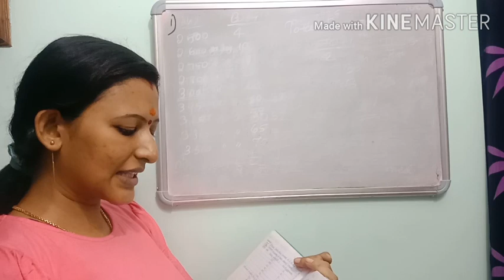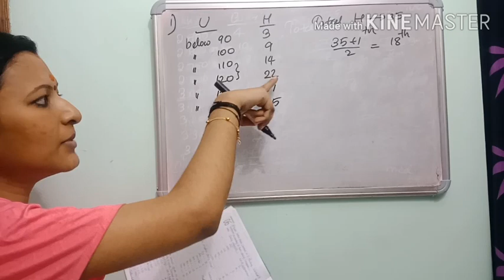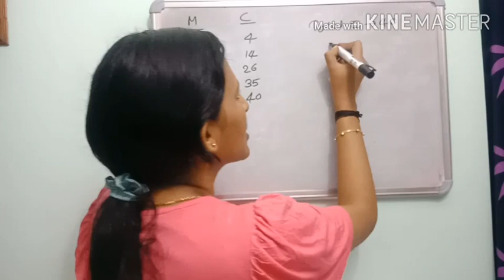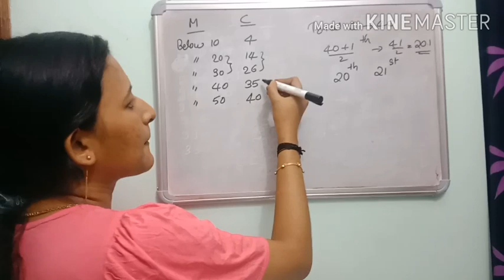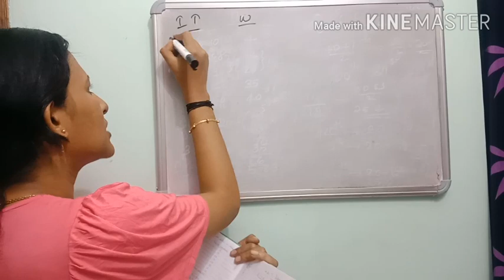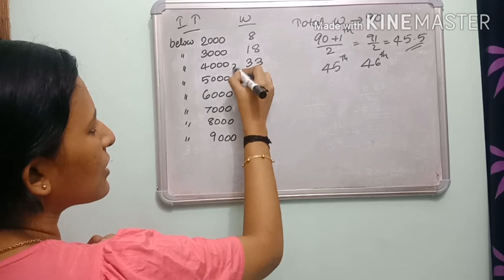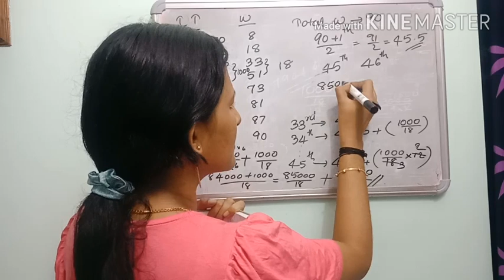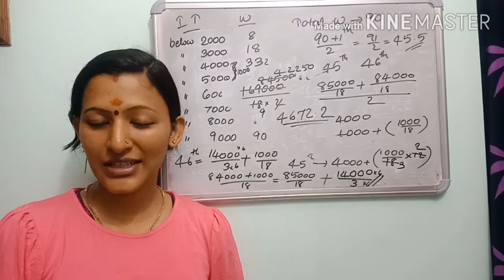SSLC MATHS Unit 11-STATISTICS-Part 3 statistics sslc Malayalam Video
SSLC Maths Unit 11- STATISTICS - part 3

class 10 maths chapter 11
class 10 kerala syllabus maths
statistics in malayalam
statistics class 10 kerala syllabus